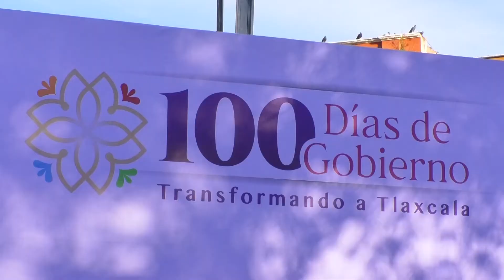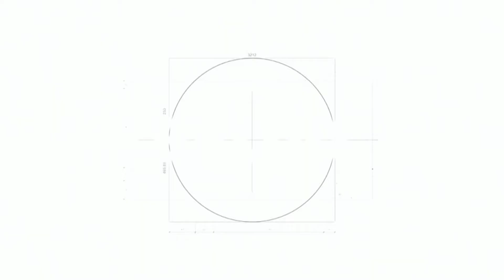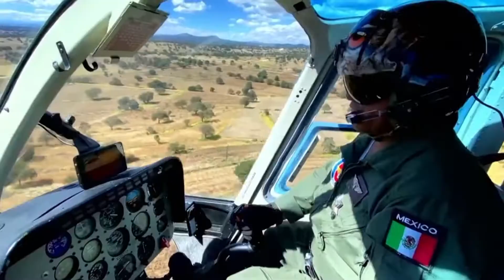🔴 Lorena Cuéllar, Gobernadora de Tlaxcala, realizó su informe de 100 Días de Gobierno.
🔴 Han pasado 100 días de que Lorena Cuéllar llegó a la administración del Gobierno del Estado de Tlaxcala y hoy rindió cuentas de las metas logradas en éste plazo además de comprometerse a seguir trabajando por los tlaxcaltecas y el estado.